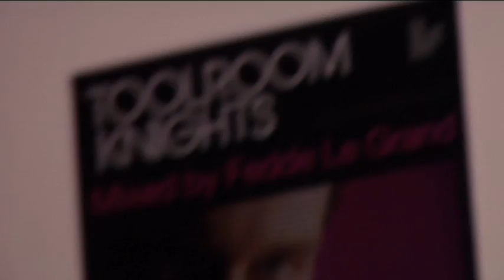Toolroom Knights featuring Mark Knight & Fedde le Grand at MOS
Official Toolroom Knights video featuring Mark Knight & Fedde le Grand at London's Ministry Of Sound!